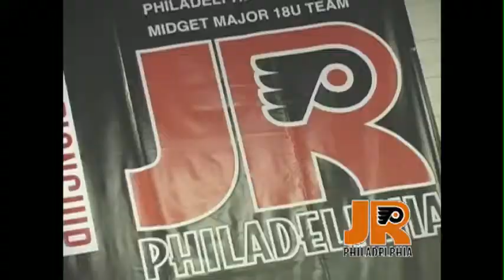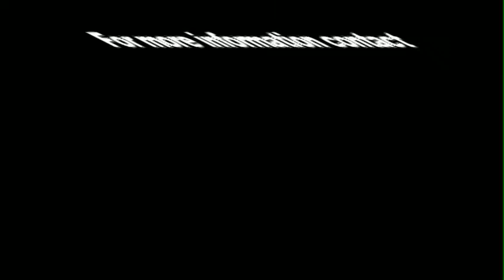Jr Flyers Intro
Get to know more about one of the premier ice hockey clubs in the nation. See how and where they train and skate.